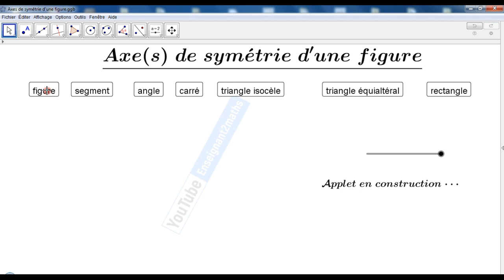applet en construction sur les axes de symétrie d'une figure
أحببت مشاركتكم هذه البرمجية المتعلقة بمحور تماثل شكل ما قبل الإنتهاء منها و ذلك رغبة مني في تلقي ملاحظاتكم و اقتراحاتكم حتى تكون برمجية متكاملة تكون مرجعا للأستاذ و المتعلم.